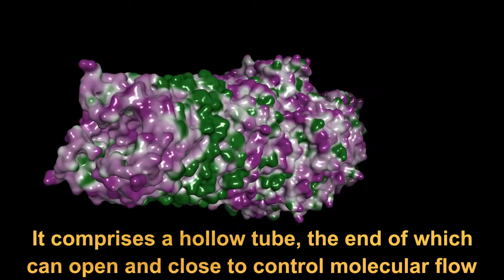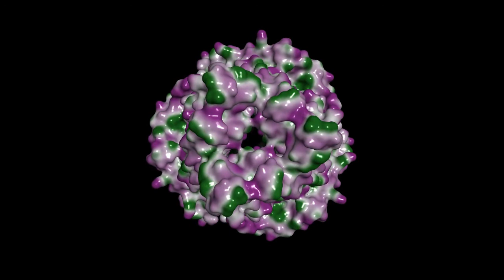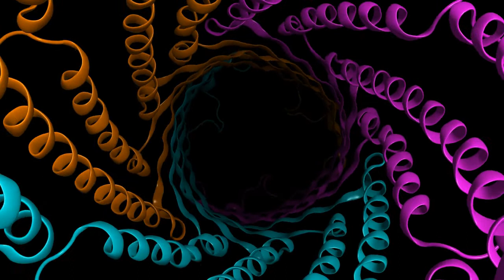TolC | Bacterial efflux protein | Claude Debussy | La fille aux cheveux de lin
Claude Debussy was inspired to write this piece by the poem by Leconte de Lisle. It's in G flat major, so has six flats in the key signature (which saves my middle-C key, who's damper is behaving oddly :-) )
TolC is the nemesis of scientists trying to create new antibiotics. It combines with two other proteins (AcrA and AcrB) to form a tripartite efflux system responsible for pumping a wide range of undesirable molecules out of bacteria. One method of resistance generation is for bacteria to upregulate the TolC gene and produce more of the protein, pushing even more of the life-saving antibiotics out from where they can do good.

Molecular graphics : MOE from Chemical Computing Group
Encoding : MEncoder.  Editing : OpenShot.  Audio capture : Audacity

PDB file : 2WMZ